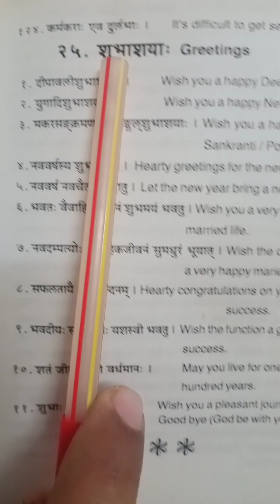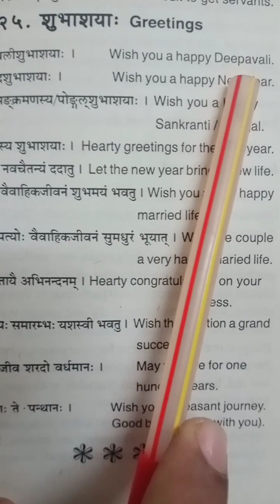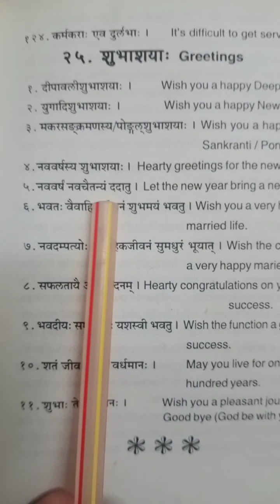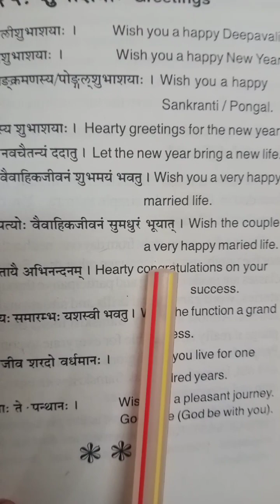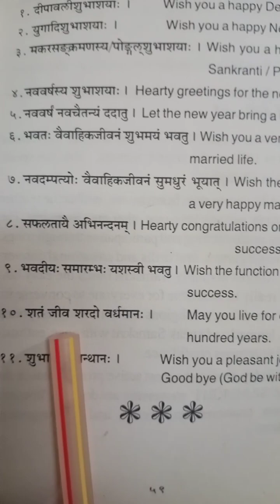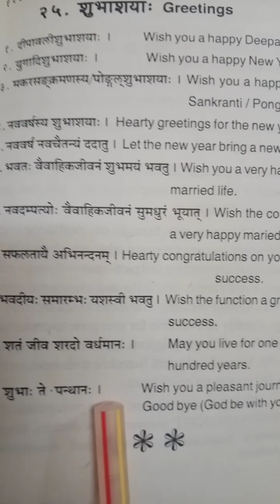Speak Samskrita Chapter -26